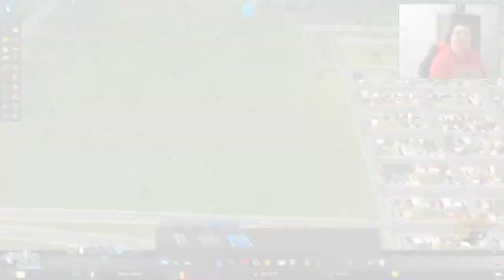Cities Skylines#ep06 - Construir estradas é um saco!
Fala galera blz? mais um vídeo em nosso canal e desta vez será novamente um gameplay de Cities Skylines, vamos dar continuidade a nossa série de jogo simplesmente TOP. Espero que gostem, se gostar não esquece de deixar aquele like e adicionar este vídeo aos seus favoritos ;)

Commons "Attribution 3.0" As músicas utilizadas são do acervo de músicas livres de direitos autorais, disponibilizadas pelo próprio Youtube aos seus parceiros.